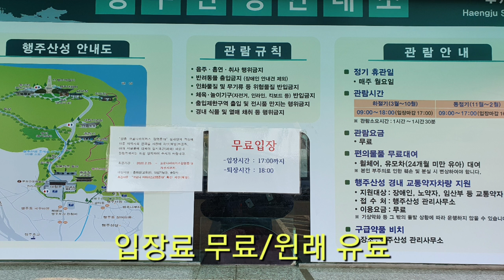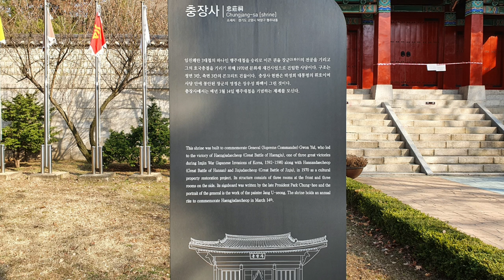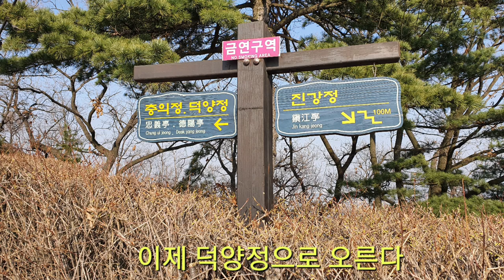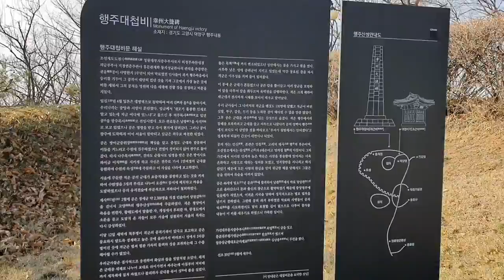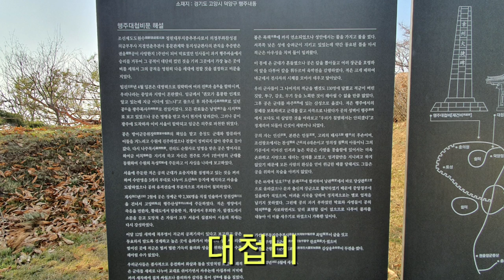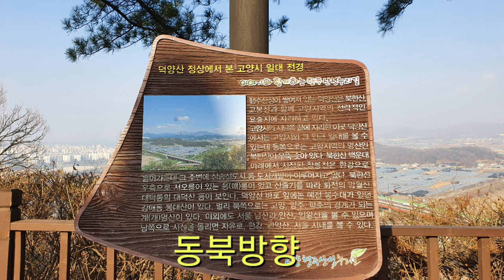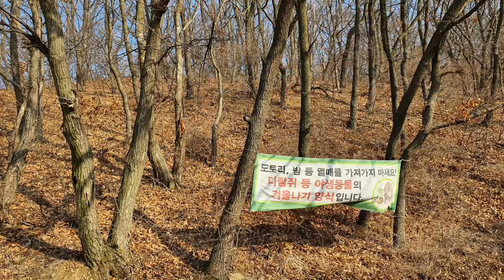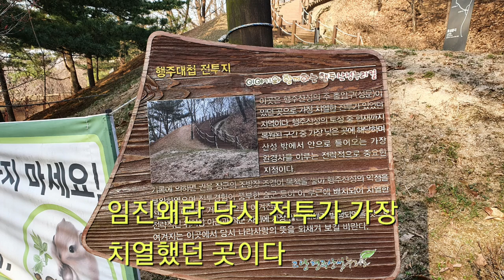행주산성과 권율장군의 역사적 현장에 왔다왔어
고양시 덕양산에 있는 행주산성은 삼국시대부터 치열한 영토 쟁탈전의 현장이다.임진왜란 당시에 9차례 일제와의 전투에서 모두 승리한 쾌거를 이루기도 하였다.
현자메는 백제시대부터 쌓아놓은 토성이 아직도 있다